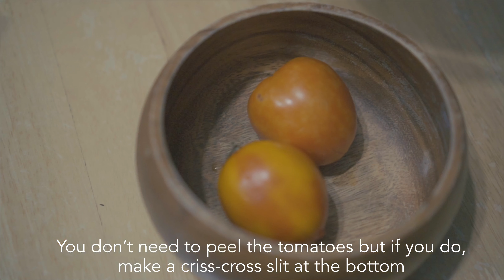No Oil Apple Tomato Chutney and Toor Dal Chutney & Dosa | Isha Recipes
No oil Apple tomato chutney and toor dal chutney with dosa
Apple tomato chutney 00:16
How to peel the tomatoes 00:45
Blending the ingredients 2:12
Preparing the Spice bag 3:20
Cooking The Chutney 4:06

Toor / toovar Dal Chutney 5:16
Cooking the chutney 5:31
Blending the Chutney 6:37

Preparing the Dosa 7:35
Taste test of the chutneys with the dosa 8:20

ingredients (Recipe from from A Taste of Well-Being)
Apple tomato chutney
 500 g apples, peeeled and chopped roughly
150 g tomatoes, chopped
45 g raisins
50 g brown sugar
1/2 cup lemon juice or 1 tbsp tamarind paste diluted in 1/4 cup water
In a spice bag or cloth:
3 cloves
1/2 or 1 inch cinnamon stick
3 green cardamom pods
1 tbsp red chilli powder
1/2 tsp black pepper powder

1.  Peel and roughly chop the apples.
2.  You can also peel the tomatoes by making criss-cross slit at the bottom of the tomatoes and blanching them in boiling water for 30 minutes.
3.  Blend the peeled apples, tomatoes, raisins, brown sugar and lemon juice or tamarind juice.
4.  Blend until you achieve a paste that is of coarse consistency.
5.  Pour the apple-tomato paste into a thick-bottomed pan.
6.  Prepare a spice bundle using by placing the cloves, cinnamon stick, cardamom, red chilli powder, and black pepper powder in a thin white cloth.

7.  Tie the spice bundle tightly to secure the spices
8.  Add the spice bundle and salt (according to your taste) into the pan of apple-tomato paste
9. Cook the chutney on low heat until it thickens.
10.  Remove from heat and let it cool
11.  Remove the spice bundle.  When it has cooled down, you can squeeze out the flavorful juice that was absorbed by the cloth and mix it with the chutney
12.  If you made a large batch of the chutney, it is better to store it in a clean glass bottle that has been sterilised (see my video on Papaya Tamarind Jam on how to sterilise glass bottles)
13.  Serve the chutney with bread, chapatti, and dosas.

 Toor / Toovar Dal Chutney
1/4 cup split pigeon peas (toovar dal)
2 red chillies
7-8 curry leaves
1/4 fresh coconut, grated
1 small ball tamarind or 1 tbsp tamarind paste

Instructions
1.  Dry roast the toor dal in a pan on medium heat until they turn light brown
2.  Add the red chillies and curry leaves and roast for a minute, careful that you dont burn the toor dal
3.  Add the grated coconut and roast for another minute.  Again, be mindful that you dont burn the toor dal
4.  On low heat, add the tamarind and salt and cook the chutney for 30 seconds
5.  Let it cool and transfer to a blender of mixie
6.  Grind the toor dal chutney
7.  Add a little water to the chutney to facilitate the blender.

Walk Through the Park, Track Tribe